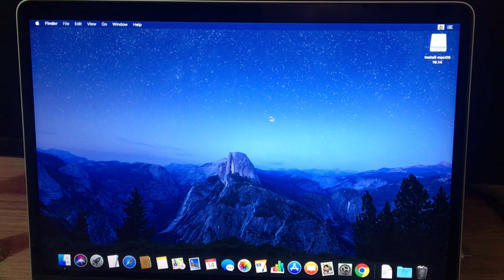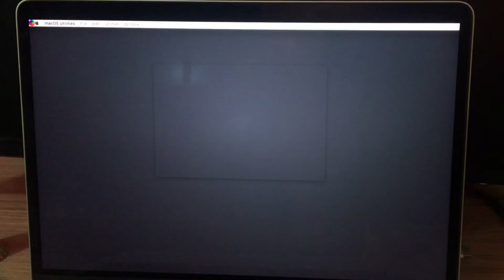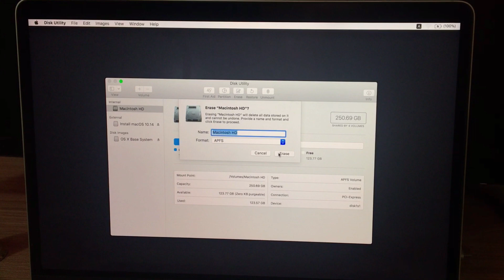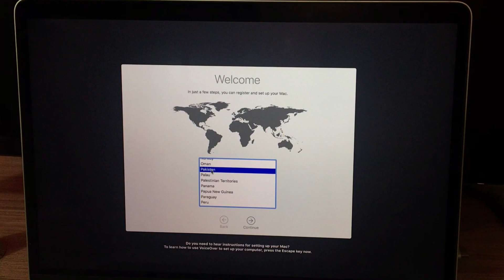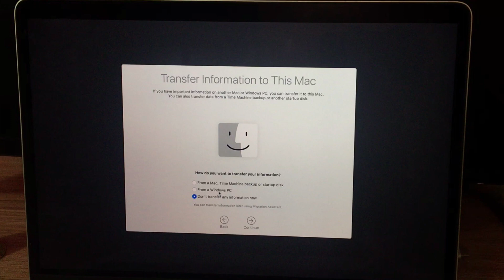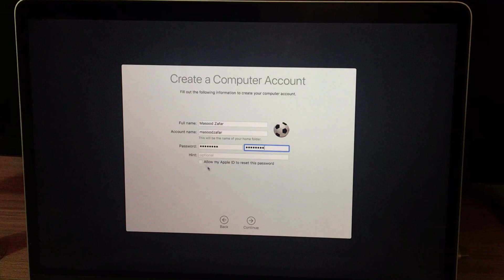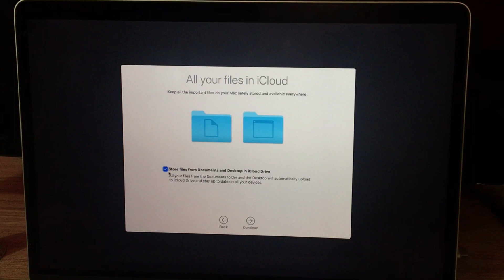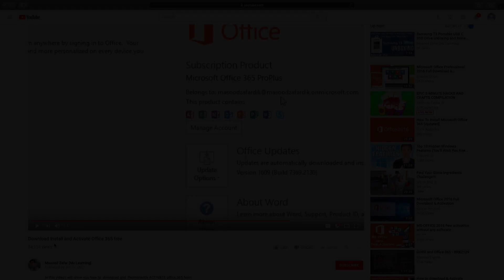How to Clean install macOS Mojave 10.14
How to Clean install macOS Mojave 10.14. Very easy, Simple & Apple Recommended method.
in this video i will demonstrate how to make a clean installation /reinstalling of macOS Mojave 10.14 in Urdu Hindi

😊😊😊 Other macOS Mojave 10.14 Videos link .👍👍👍

😊😊Please check my other ❤️❤️macOS Mojave❤️❤️ Video Tutorial 👍👍

Please note although this is a macOS Mojave 10.14 clean Installation tutorial but you can install other macOS version like

OS X 10.4 Tiger
OS X 10.5 Leopard
OS X 10.6 Snow Leopard
OS X 10.7 Lion
OS X 10.10: Yosemite
OS X 10.11: El Capitan
macOS 10.12: Sierra
macOS 10.13: High Sierra

Following the same method.

Thanks